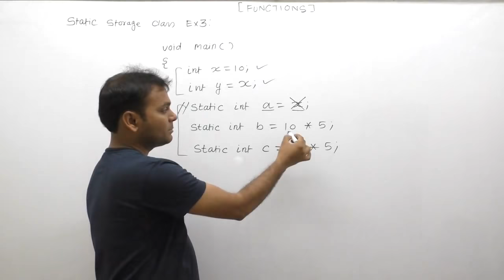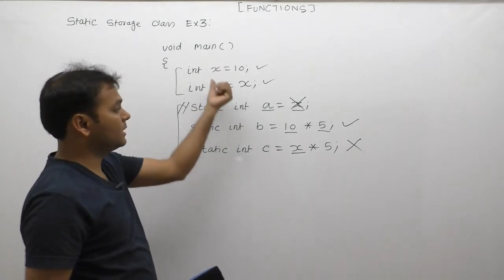Examples of static storage class in c | Examples of static variables in c programming |Part627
About This Video Lecture: examples of static storage class in c|examples of static variables in c programming